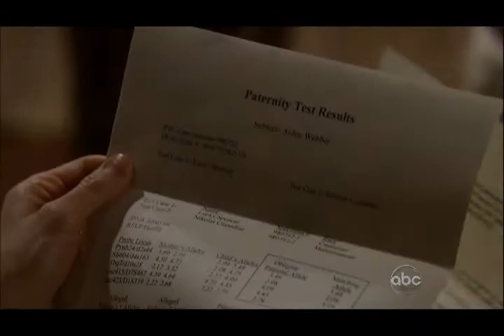JaSam ~ 04.15.11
The Jason and Sam scenes from 04.15.11...